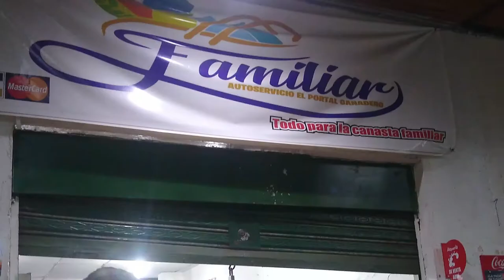HIMNO DE AMBALEMA MAESTRO ELVER AGUIRRE